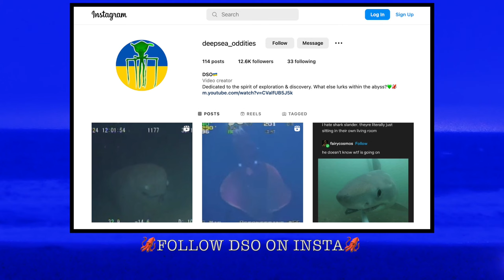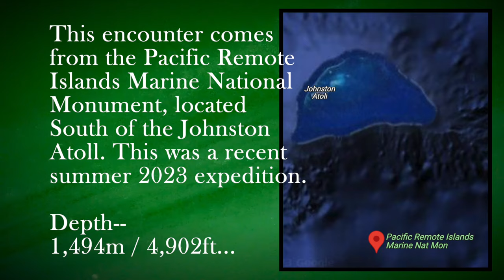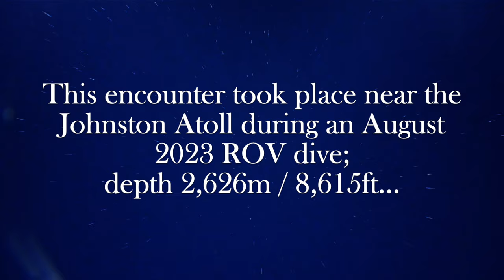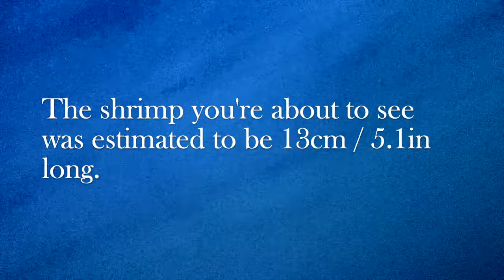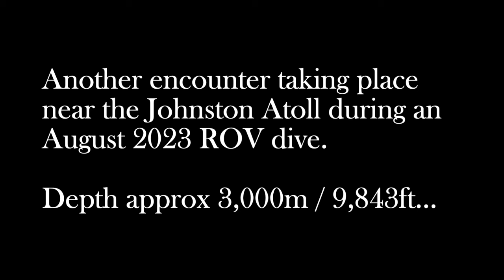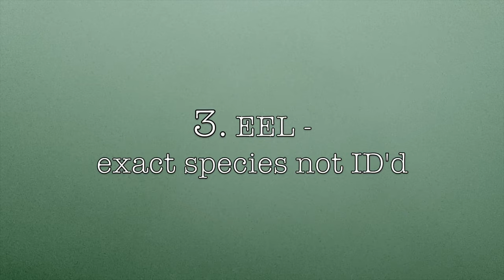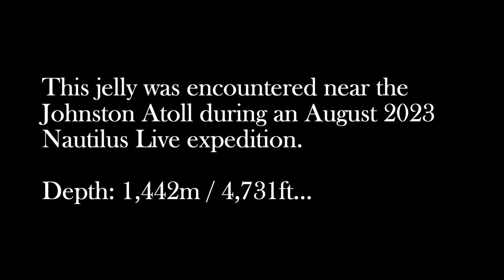10 Deep Ocean Creature ROV Encounters from 2022 - 2023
In the era of ROVs (remotely operated vehicles), encounters with fascinating, and truly bizarre deep ocean dwellers are occurring more frequently than ever before. We now have eyes into habitats unseen by previous generations: these are just ten clips from 2022 and 2023 revealing run-ins with odd and unique deepsea fauna.

Track 5 - "The Untouched Creatures of Atlantis" by Rob Endraus
[New DSO original soundtrack 2023]

Deepsea oddities ocean countdown creepy sea animals creatures thedepthsbelow thalassophobia sealife marinelife marine inhabitants anemone helmet jelly jellyfish compilation to chill sleep study to calming relaxing ambient ambience SCP backrooms seafaring octopus cephalopod sea spider shrimp tripodfish sea cucumber seacuke urchin dumbo octopus oceanic exploration submersible scientific expedition underwater undersea subnautica but it's real